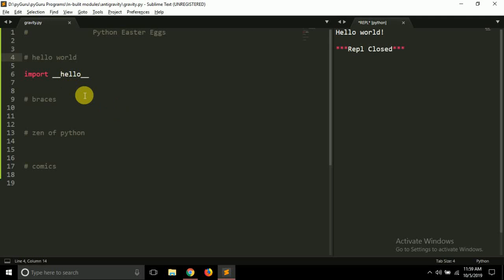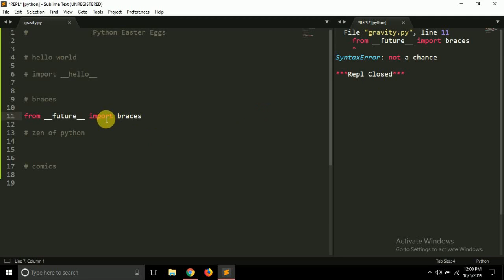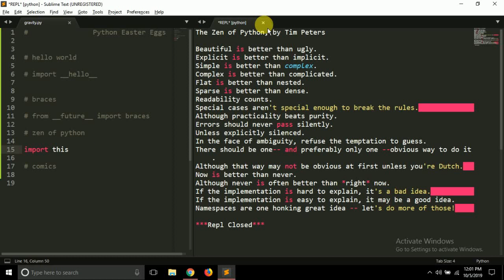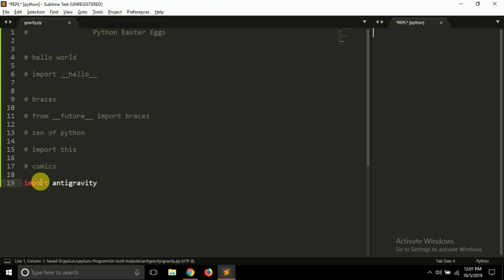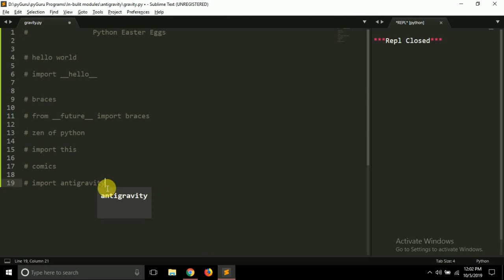pyTalk 11 | Python Easter eggs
Hello YouTube,
      In this video we'll be talking about few Easter eggs in python.